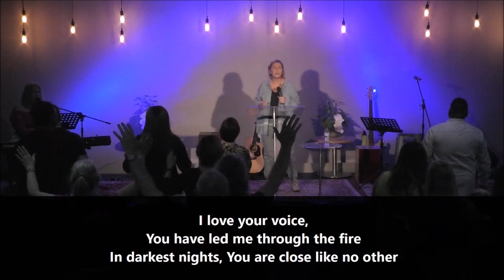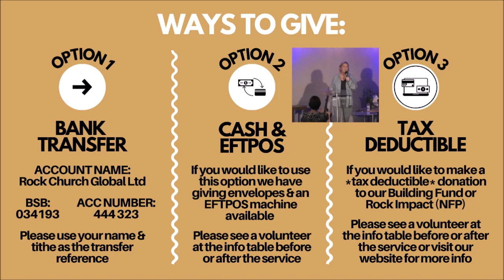Living Hope - Ps Helen Leafa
Rock Church Sunday Service 11th June 2023